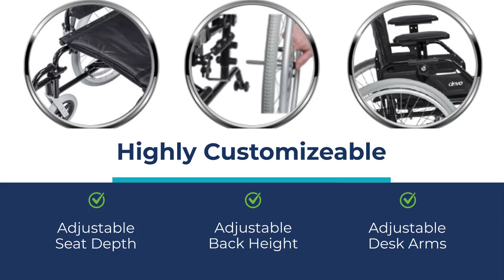Explore the Drive Medical Lynx Wheelchair: Comfort and Mobility Combined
In this video, we take a closer look at the Drive Medical Lynx Wheelchair, designed to offer you both comfort and mobility. Whether you're seeking a reliable everyday wheelchair or something that can handle your active lifestyle, the Lynx has you covered.We’ll walk you through its key features, including its lightweight yet durable frame, easy-to-maneuver design, and customizable options that cater to your specific needs. You'll also see how it folds compactly for convenient storage and transport.Learn why the Drive Medical Lynx Wheelchair might be the perfect choice for enhancing your independence and mobility.Move at the speed of life!If you find this video helpful, don’t forget to like, subscribe, and hit the bell icon for more product reviews and mobility tips from Hieline Mobility!DriveMedical